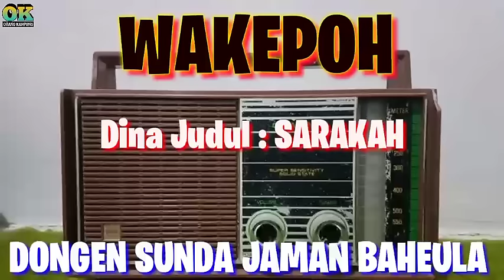dongeng sunda jaman dulu wakepoh - SERAKAH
dongeng jaman dulu dengan bahasa sunda, di bawakan sama WAKEPOH dalam judul SERAKAH
terimakasih sudah mampir ke channel ini semoga terhibur.

                         TERIMAKASIH🙏🙏🙏